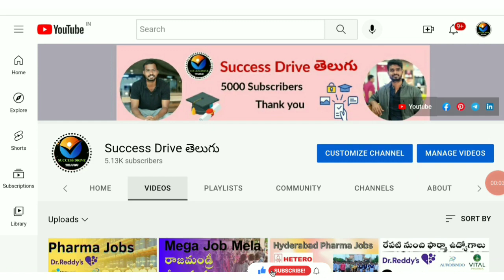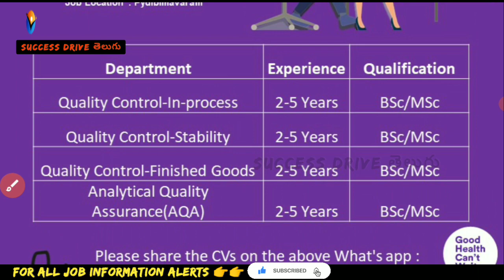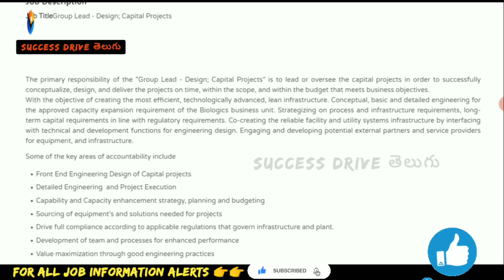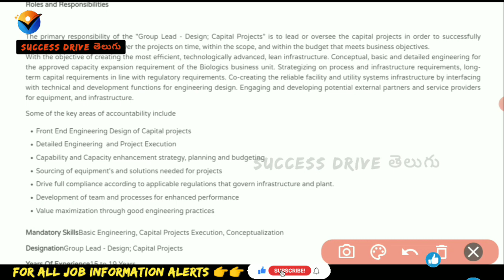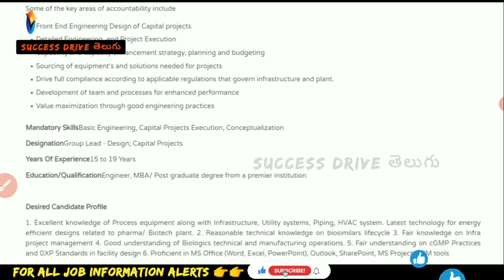Dr. Reddy's Laboratories Company Job Interviews in Visakhapatnam & Hyderabad Telangana| Super Salary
___________Thank you _____________________